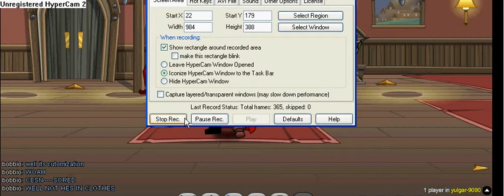yulgars inn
this place is off the hook for noobs and mem well. enjoy